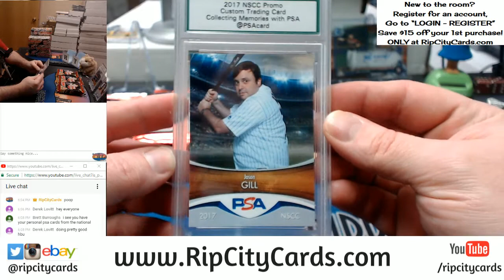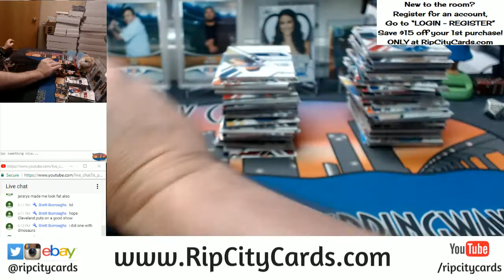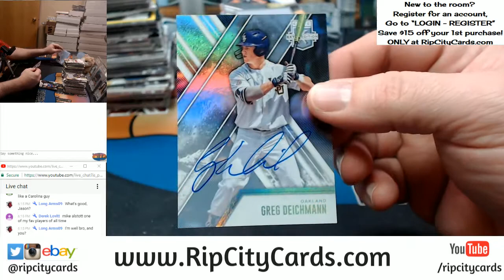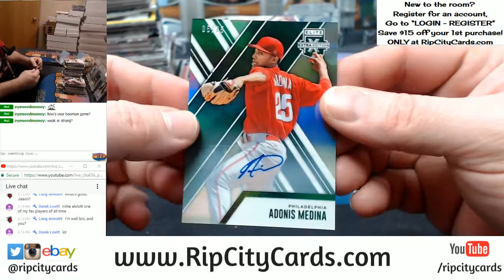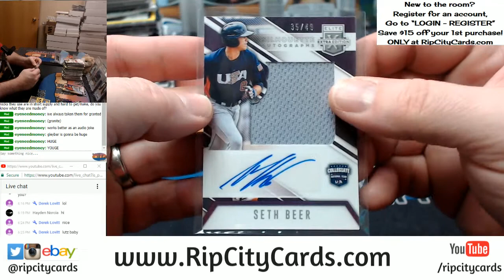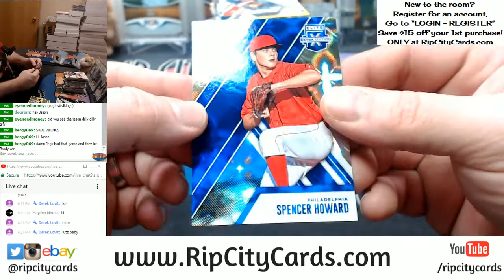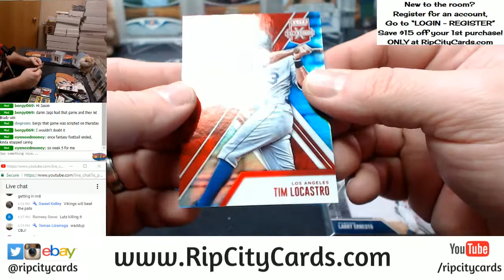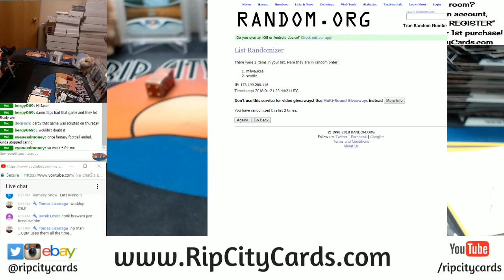2017 Elite Extra Edition Baseball 10 Box EBAY #15